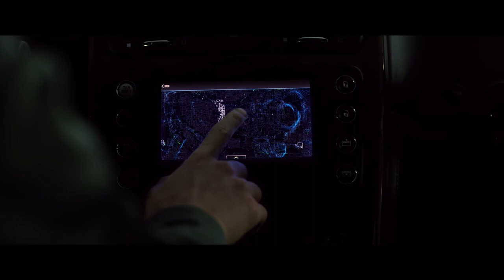BAD SAMARITAN: Exclusive Clip 'Meet Cale'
BAD SAMARITAN: Director, Dean Devlin; Writer, Brandon Boyce; Cinematography, David Connell; Composer, Joseph LoDuca;
Written by: Producers: Dean Devlin, Marc Roskin, Rachel Olschan

Starring: David Tennant as Cale Erendreich
Robert Sheehan as Sean Falco
Carlito Olivero as Derek Sandoval
Kerry Condon as Katie
Jacqueline Byers as Riley Seabrook
Lisa Brenner as Helen Leyton

A young valet breaks into a man's home and discovers a terrified woman who's chained and gagged. After notifying the police, he soon becomes the target of the psychopath's wrath as he tries to rescue the victim that he left behind.

As part of our coverage of comic and pop culture conventions, such as WonderCon Anaheim and Silicon Valley Comic Con, we have been very lucky to have been following the development and release of BAD SAMARITAN, the first film to have been co-produced and distributed by innovative crowd-funding entertainment production company Legion M. The team behind the film have very graciously allowed to share with you this exclusive clip from the film, due for release on 4th May 2018.

Here, we meet for the first time Cale Erendreich, a man with a dark secret and a drive to become anyone's worst nightmare, especially the young valet out to steal from him.